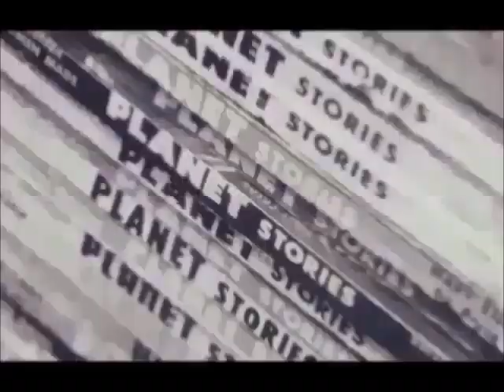6/3/1964 DEAN MARTIN AND HOLLYWOOD PALACE TV SHOW WITH THE ROLLING STONES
June 3, 1964, The Rolling Stones perform on the American TV Saturday variety show "Hollywood Palace TV Show" broadcast from Hollywood, at the former Hollywood Playhouse club, which was renamed Hollywood Palace for the duration of the television show.

In this program it materializes that The Rolling Stones are not well received by conservative sectors of the United States of North America who perceive them as freaks worthy of ridicule, as the cynic makes it known.

Dean Martin brings the Rolling Stones to his "Hollywood Palace Television Show" and delights in telling jokes about drunks and long-haired people: "It's not that they have long hair, it's an optical illusion, they just have a narrow forehead and eyebrows big".

The Stones do his number and storm out of the show, while the Rat Pack vocalist stages his "How Are We Going To Go"